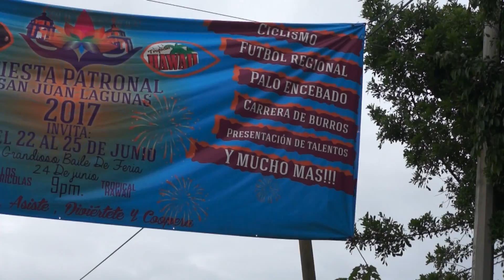Los Terrícolas e Información de Fiesta Patronal